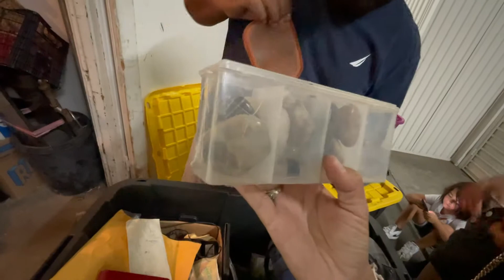Storage auction win gold $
Great unit from lockerfox great price good profit to be made